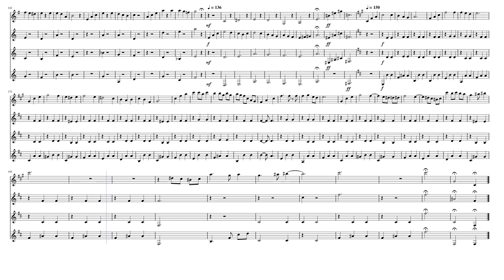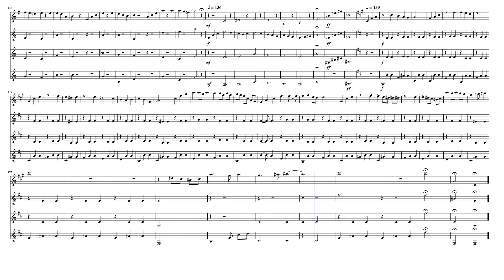Howl's Moving Castle for Clarinet Quartet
I guess this is kinda halloween themed? Anyway I have been wanting to play this for my youtube channel (update soon?) so I decided I would share my arrangement that I made vaguely based on a string quartet version I enjoyed.